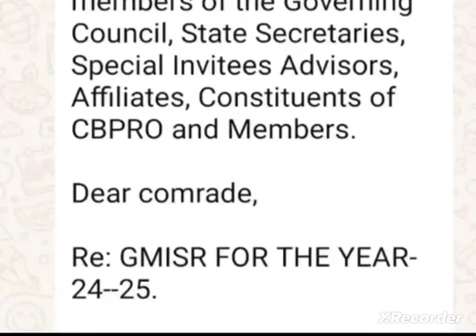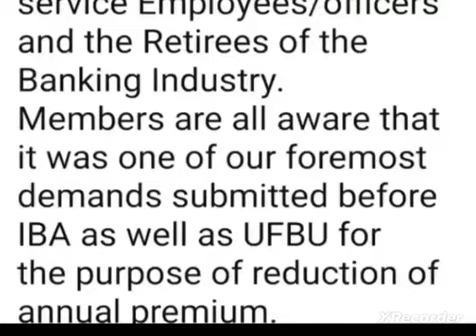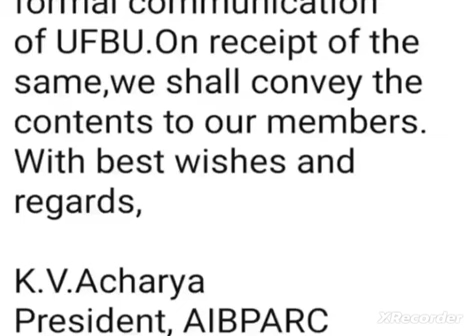Bank pensioners :: WAITING .. FOR .. FINALIZATION